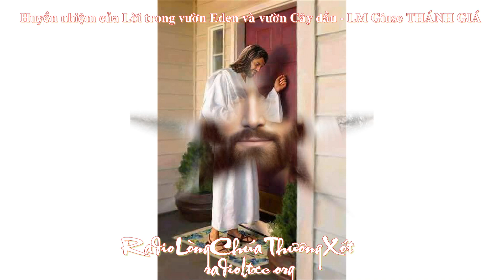Huyền nhiệm của Lời trong vườn Eden và vườn Cây dầu - LM Giuse THÁNH GIÁ